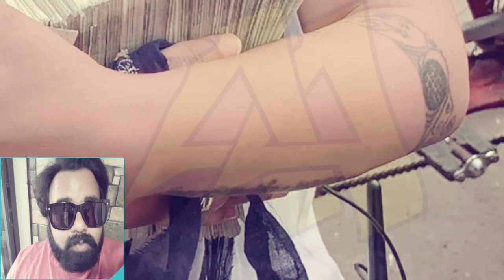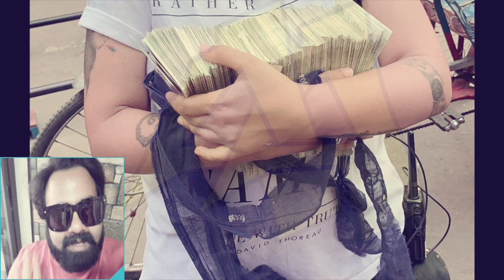SALMAN KHAN'S BHAICEPS IN DABANGG 3 | SAIEE MANJREKAR | MARRIAGE SET TUNDLA | OLD NOTES | WRAP UP